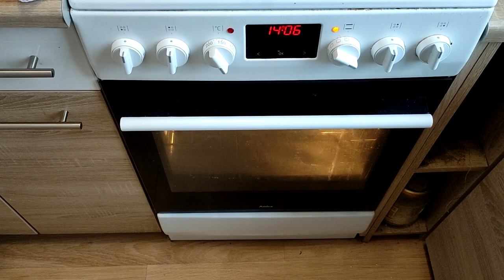Tort żyrafowy - Mega czekoladowy - Część 2